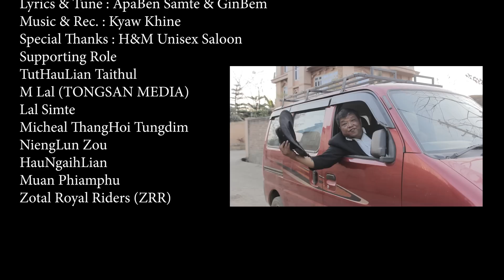Over Draft Life ApaBen Samte Ft GinBem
ZOKUOMTHAWN Presents (Motto : Tullou Ding)
Anei tu phal na lou in koiman tami Video pen YouTube account dang a Reupload lou ding in kang ngen hi...